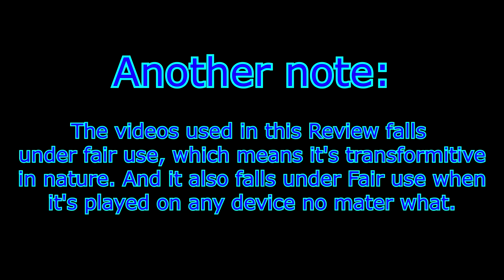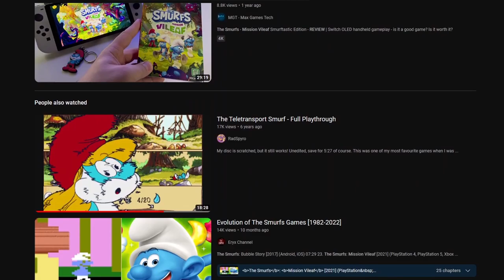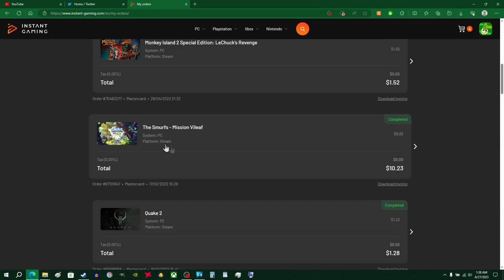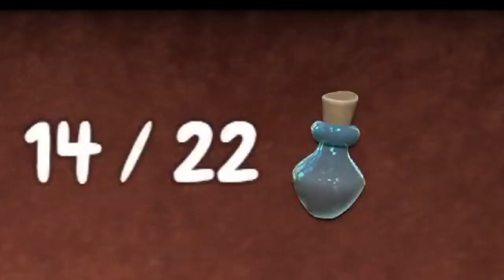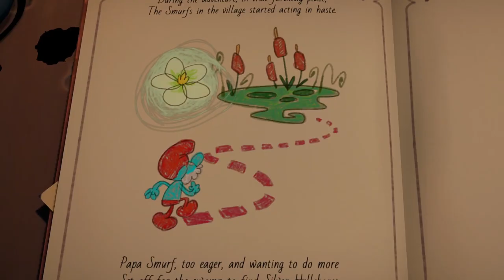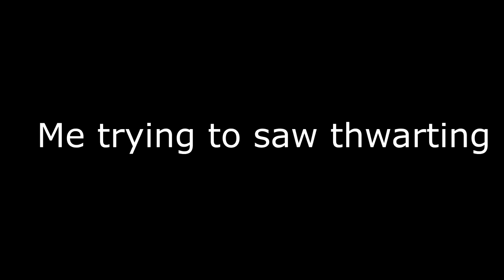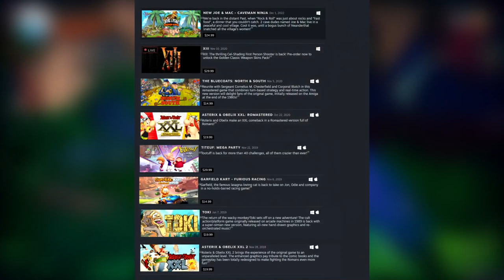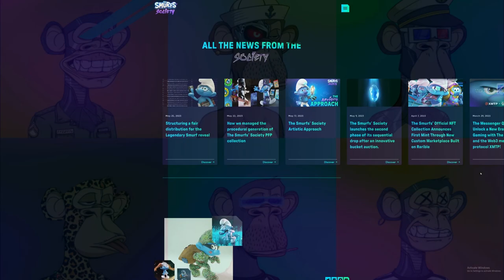Misson Vileaf - The Best Smurfs Video Game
Hey there everyone. Here I am to talk about a unexpected game from The Smurfs that I don't see everyone talk about. It's Misson Vileaf, It's the Smurfs first ever 3D Platforming game.